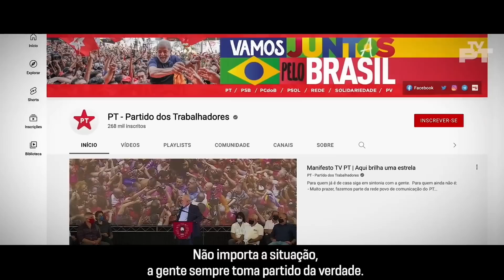Sexta-feira 13h - 16/12 | Entrevista com Rosilene Corrêa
🕐 SEXTA-FEIRA 13H - TvPT

Nesta sexta-feira, 16/12, o jornalista Paulo Moreira Leite conversa com Rosilene Corrêa, professora, membra da Confederação Nacional dos Trabalhadores em Educação e liderança do PT/DF, que integra o grupo de organizadores da posse do presidente Lula, no dia 1 de janeiro, em Brasília.

📺 Assista aqui na TvPT a partir das 13h.